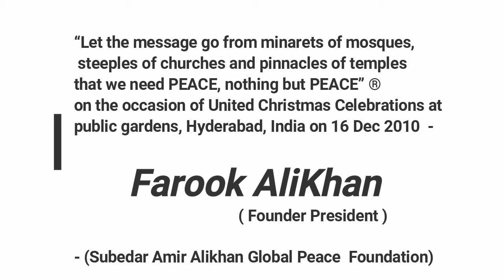AMIR ALI KHAN MEMORIAL LECTURE 2008 part 7 final